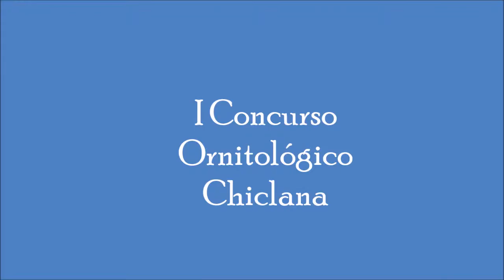I Concurso Ornitológico Parte 9